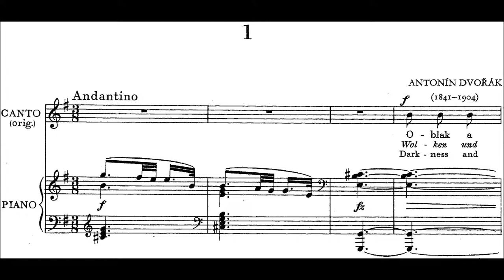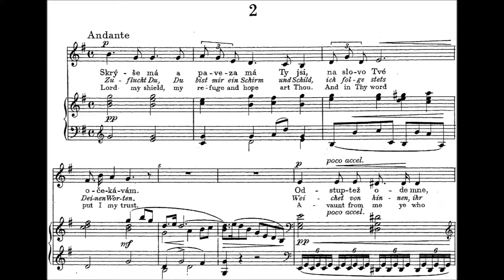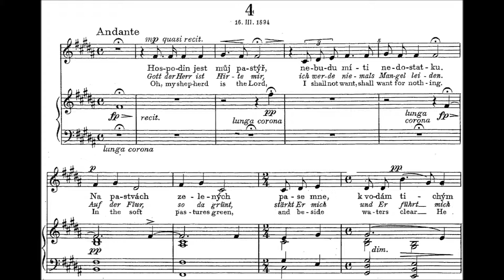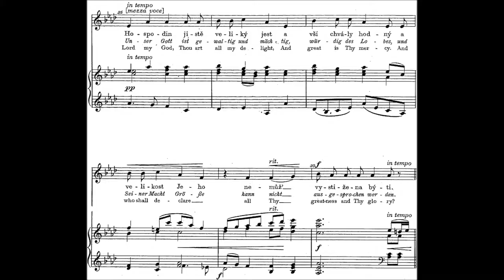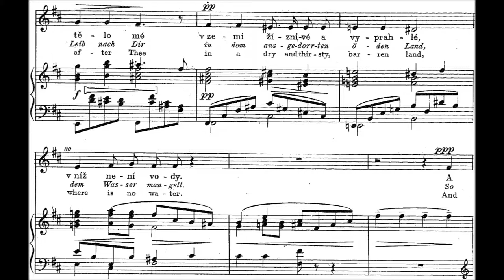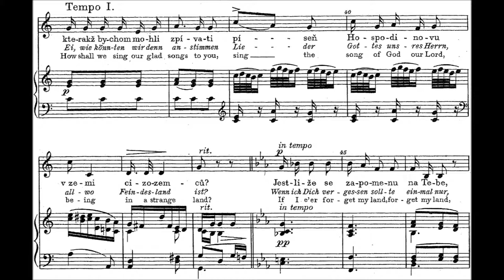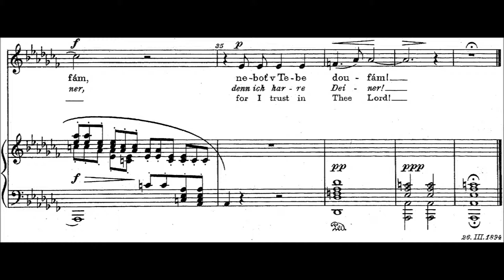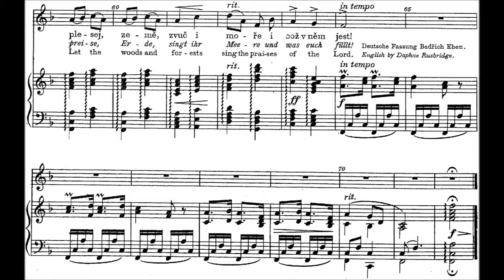Dvořák – Biblické písně, op. 99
[0:00]   1. Oblak a mrákota jest vůkol něho
[2:00]   2. Skrýše má a paveza má Ty jsi
[3:48]   3. Slyš, ó Bože, slyš modlitbu mou
[6:43]   4. Hospodin jest můj pastýř
[9:03]   5. Bože! Bože! píseň novou
[11:57] 6. Slyš, o Bože, volání mé
[14:54] 7. Při řekách babylonských
[17:41] 8. Popatřiž na mne a smiluj se nade mnou
[20:06] 9. Pozdvihuji očí svých k horám
[22:06] 10. Zpívejte Hospodinu píseň novou

Composition year: 1894
Recording date: February 22, 2004
Performers: Marta Chaloupka (soprano), Andrew Chislett (piano)
Publisher info.: © Pandora Records/Al Goldstein Archive